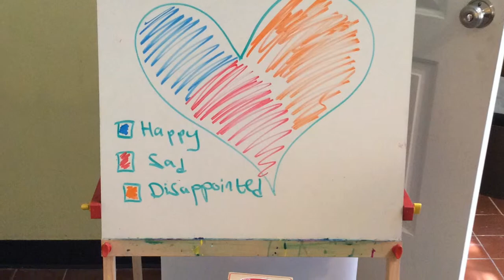Life Skills Groups for Girls K-8